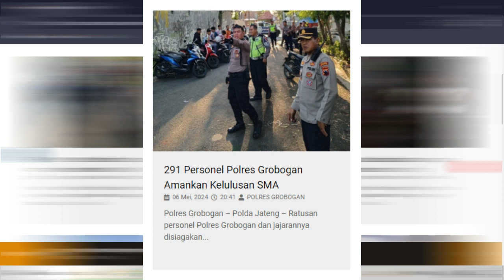HALO POLRES GROBOGAN // Kerahkan Ratusan Personil Guna Amankan Kelulusan